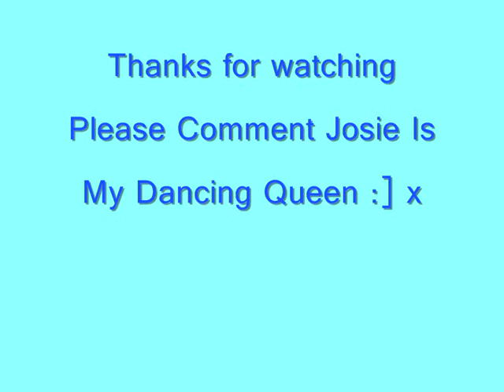Josie Lawrence-Dancing Queen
This Is A Josie Lawrence Fan Video Hope You Enjoy thankyou Please Comment :)